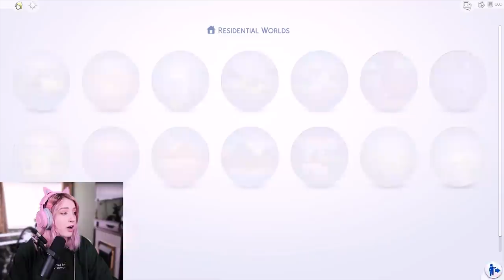trying to fix an EA build without spending any money :///